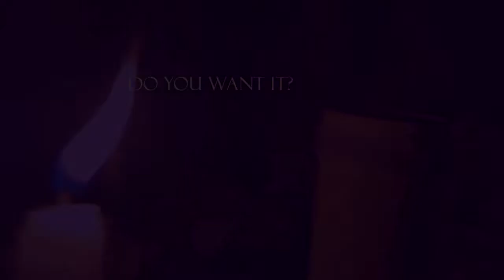IN2GOA (MAGIC_ROOM)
AD COMPANY - 8MMFILMS